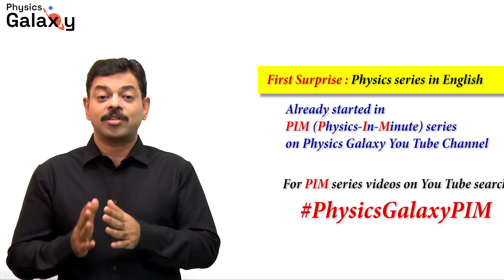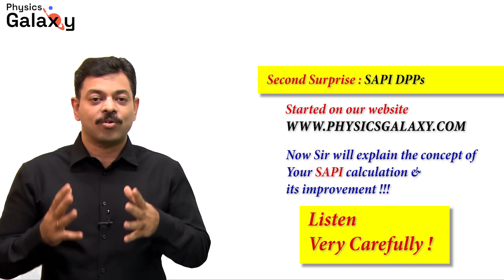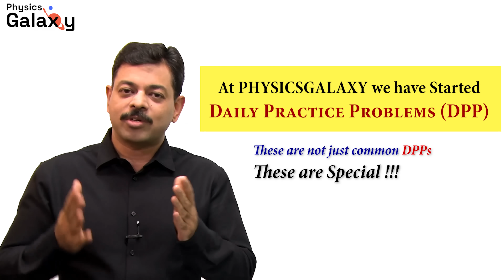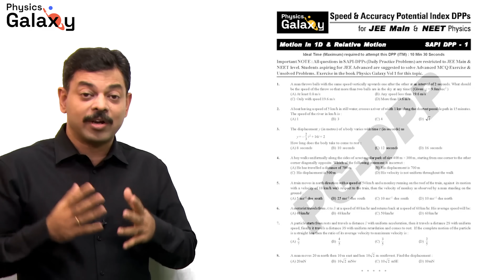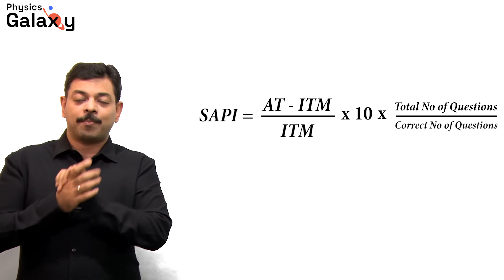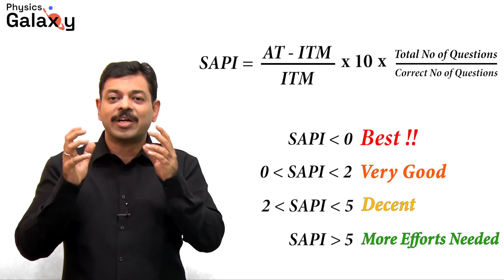Magical SAPI DPPs for JEE Main & NEET Aspirants !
Practice and problem solving is an integral part of JEE and NEET preparation. Proper practice and analysis along with best Online coaching for JEE or NEET is the priority for all aspirants preparing for coming year JEE & NEET. All the factors of online coaching are now available at home for FREE for all JEE & NEET aspirants. Physics Galaxy is also consistently putting efforts to help students across the country preparing for these competitive examinations.

As a part of the 10th anniversary year surprises of Physics Galaxy, Ashish Arora Sir announced to release a surprise free learning resource for JEE & NEET aspirants - SAPI DPPS. Watch video to understand how to get it.

Under Contents tab, go downloads. You will find Daily Practice Problems.